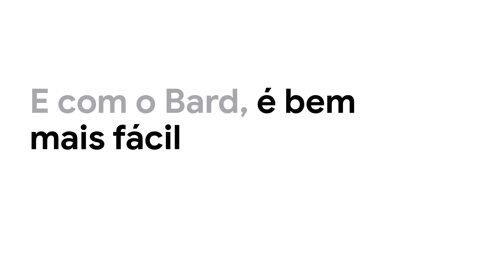Você já conhece o Bard?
O Bard, é a nova tecnologia experimental do Google que permite colaborar com a Inteligência Artificial generativa. E ele já está disponível em português. Use o Bard para potencializar sua imaginação, impulsionar sua produtividade e dar vida às suas ideias. Além disso, ele aprende através da interação com os usuários, por isso seu feedback é super importante. Acesse e experimente o futuro da colaboração criativa! GoogleIA"